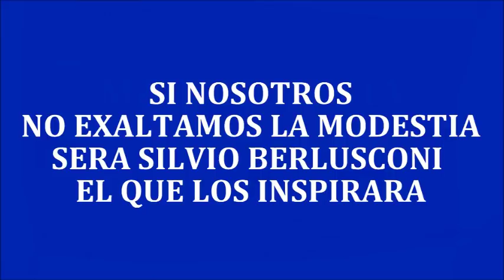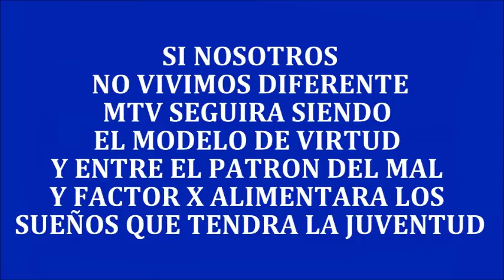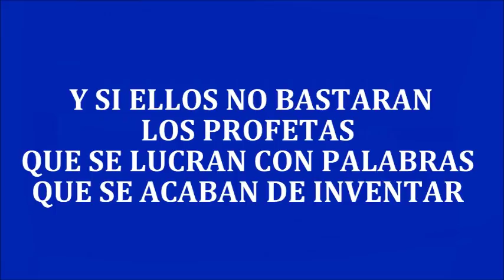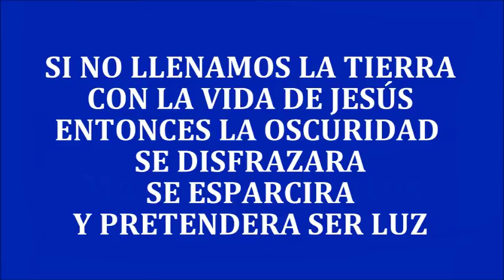SI NO LLENAMOS LA TIERRA - Santiago Benavides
Habacuc 2:14
"Porque la tierra será llena del conocimiento de la gloria de Jehová, como las aguas cubren el mar".

Como es que llenaremos la tierra:
*Es poniendo los ojos en Jesús y no en el hombre.
*Es seguir el ejemplo de Jesús y no del hombre
*Predicando las buenas nuevas de salvación por todo el mundo
*No rechazando la gracia de Dios, aceptando de corazón a Cristo como nuestro Señor y Salvador y caminando en santidad pues sin ésta, nadie verá al Señor.